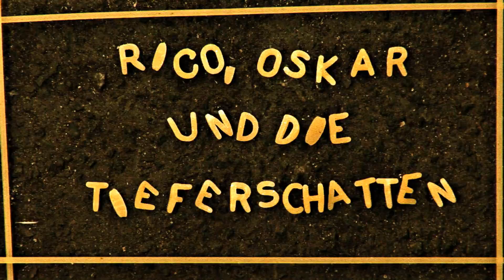Rico, Oskar und die Tieferschatten | Drehtagebuch #4 | Deutsch HD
Anton Petzold und Juri Winkler toben sich richtig im Green-Screen Studio aus, um noch mehr Bilder für "Rico, Oskar und die Tieferschatten" zu schießen!

Auf der Suche nach einer Fundnudel trifft der tiefbegabte Rico den hochbegabten Oskar und die beiden Jungs werden Freunde fürs Leben. Gemeinsam sind sie quer durch Berlin dem berüchtigten Entführer Mister 2000 auf der Spur. Doch dann ist Oskar plötzlich verschwunden und Rico muss seinen ganzen Mut zusammen nehmen, um seinen Freund zu finden...